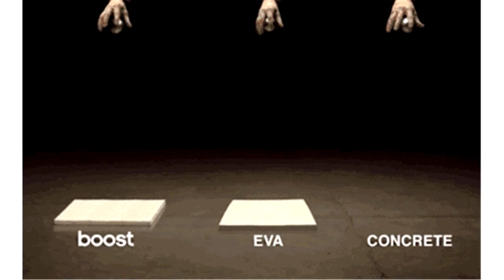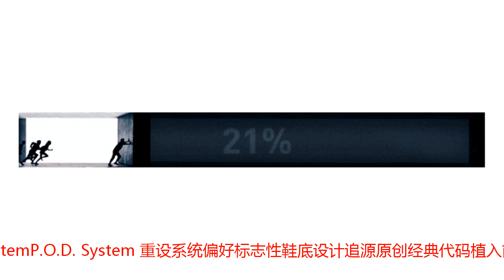有追求的人都在创新，落伍的人才会甘于“适可而止”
相信我们大家都一样不屑因循守旧热衷创新是我们共同话题作为新生代的我们渴望见到更多新事物实在无可厚非所以我们鼓励每一种创新拿最近几年让大家疯狂打call的 boost技术 来说一粒粒看似普通的泡沫撑起了新一代的缓震中底引领小白鞋的潮流时至今日Ultra Boost 是很多粉丝心中的殿堂级单品流线型的鞋型 + Boost 全掌加持特别要说的是1.0纯白鞋身的设计可谓别开生面最让人击节再到  NMD OG  随后问世信息量瞬间刷屏了那时的朋友圈成功翻越到新的风口全掌Boost、Primeknit鞋面加上3双复古跑鞋的糅合NMD 配得上是运动鞋史上一双大成之作接着是 Yeezy 的持续发力与更新包裹式Boost + 半透明TPU刚开始被人说丑可是现在已经越来越多人接受并欣赏轮到Yeezy可谓是刷新一代人的审美风潮老爹鞋的风头至今没有散去 创作这件事情  从来都要保持着ING状态  一直进行着  你要问我到哪为止？  对不起，这里没有过去式 这么多感慨来自于昨天抢先看完了 Adidas 的秋冬大片《原创不息》真的太有共鸣 阖家观赏 每次创新的过程都像是等待进度条的加载与其被动坐享其成不如推动自己